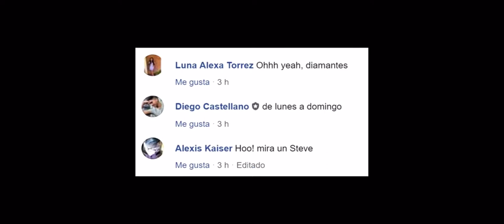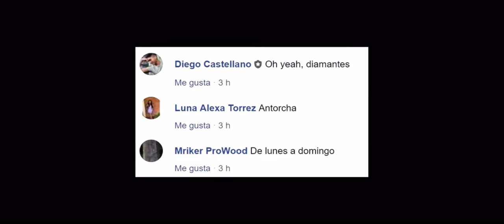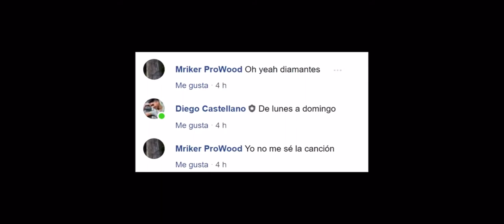Locuras de comentarios parte 2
Este video contiene copyright ©djgoodluck2records/entertainment